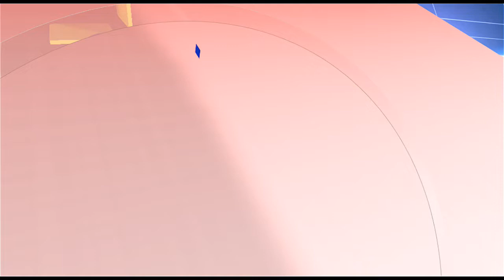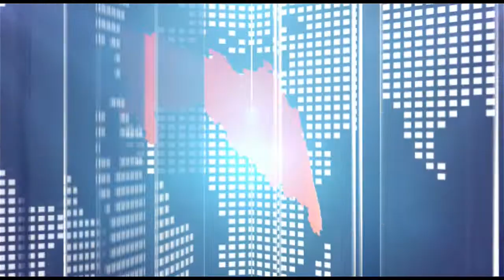*डोंबिवली l माघी गणेशोत्सवाला कोळे गावच्या नगरसेविकाचा अनोखा उपक्रम.........* *गरजू विद्यार